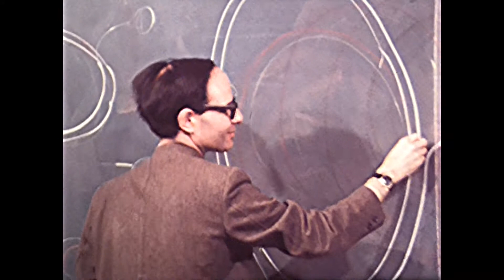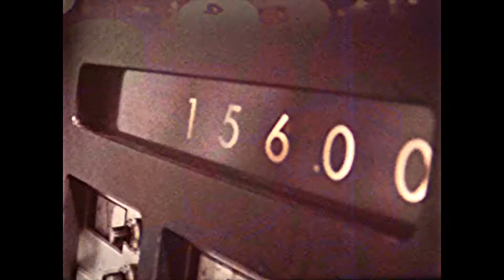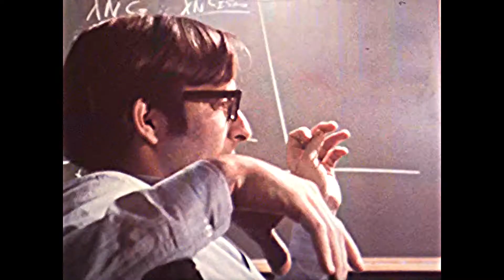"The Scientist"- Featuring James Watson, Nobel Prize Winner For DNA Structure